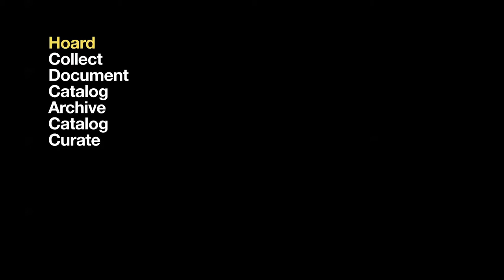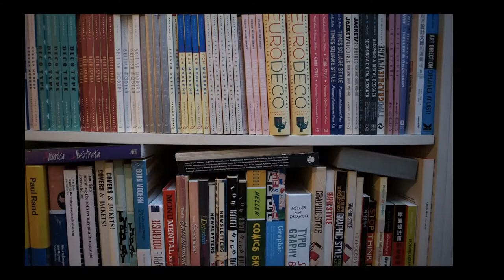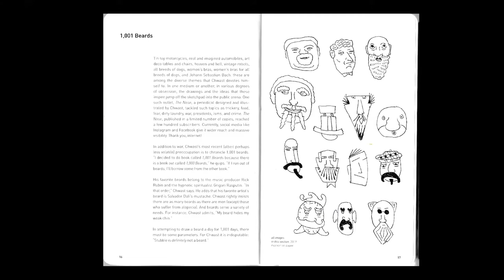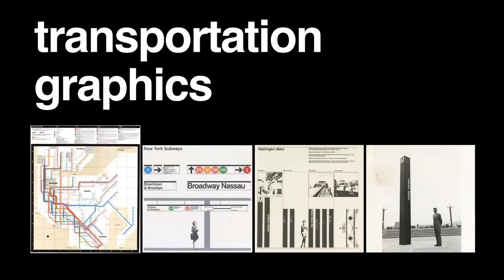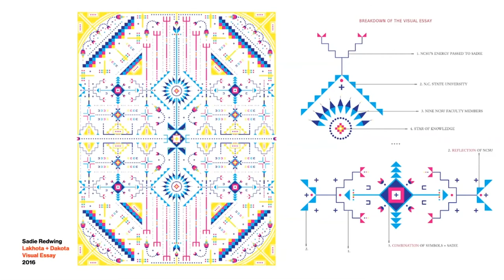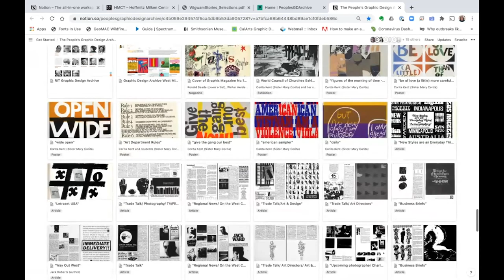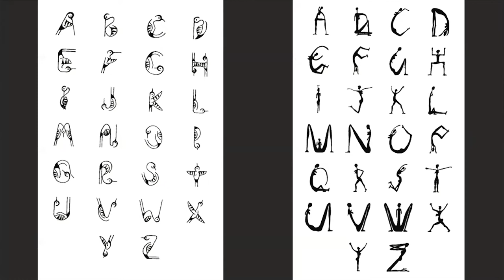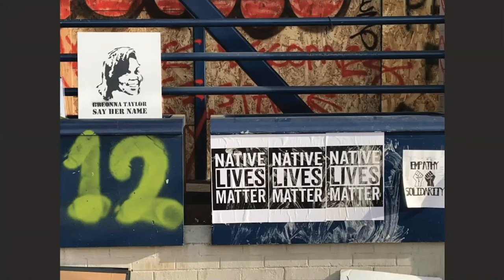DETI: Module 1—“Design and Typography Archives” (Main Session)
Steven Heller, is the co-chair with Lita Talarico of the MFA Design / Designer as Author + Entrepreneur program and the SVA Masters Workshop in Rome. He has written more than 190 books on graphic design, illustration and political art and is a contributing editor for Design Observer and Eye. Steven is the recipient of the Art Directors Club Special Educators Award, The Eric Carle Award, the AIGA Medal for Lifetime Achievement, among others. He has two honorary doctorates from College of Creative Studies, Detroit and University of West Bohemia, Czech Republic.

Jennifer Whitlock is the archivist for the Vignelli Center for Design Studies at Rochester Institute of Technology (RIT). She initiated an archives program for the Indianapolis Museum of Art, served as a project archivist and interim acting curator at the Architecture & Design Collection at University of California Santa Barbara, and also worked as an Assistant Librarian at the Portland Art Museum. As a self-proclaimed “design preserver,” Jennifer works relentlessly to promote archives to designers and design to archivists.

Louise Sandhaus is a graphic designer, educator, and author, and the former Program Director and current faculty in the Graphic Design Program at California Institute of the Arts (CalArts). Louise’s work has appeared in numerous publications including California: Designing Freedom, Designer’s Dictionary of Color, The Women of Design, Information Design Handbook, among others. Louise is a Letterform Archive board member, a former AIGA board member and former Chair of the AIGA Design Educators Community steering committee. She is an AIGA Los Angeles Fellow and recipient of LA Design Week’s Design Icon Award.

Saki Mafundikwa has been a graphic designer, author, and educator for over thirty years. As an expert on African writing systems, he has lectured, exhibited, and given workshops all over the world, including Pan African Design Institute Congress, SAVVY Spinning Triangles, Kinshasa, Congo; Ringling College, Sarasota; Multiverso Conference, Turin; Tasmeem Design Conference, Doha, Qatar; and more. Saki founded Zimbabwe Institute of Vigital Arts (ZIVA) in 1999, the country's first graphic design and new media college.

The first Design Educator Typography Intensive (DETI), a global virtual learning environment, was presented by HMCT on July 17–18, 2020. The two-day intensive provided educators, designers, and students access to some of the most talented typography instructors currently teaching, who generously shared their expertise during the four webinar sessions. This module explores how design and typography archives can support teaching and what are the available digital resources. Moderated by Gloria Kondrup, Executive Director of HMCT.